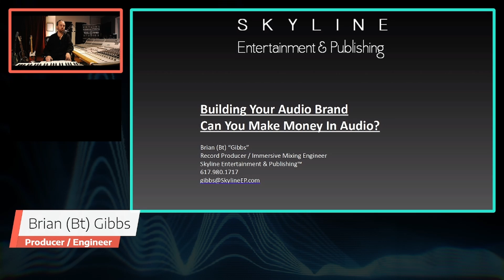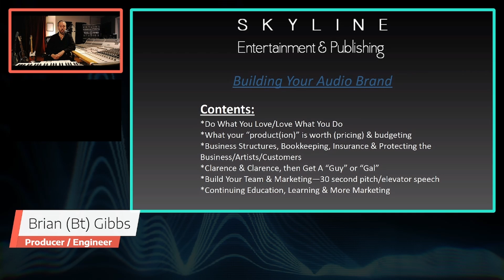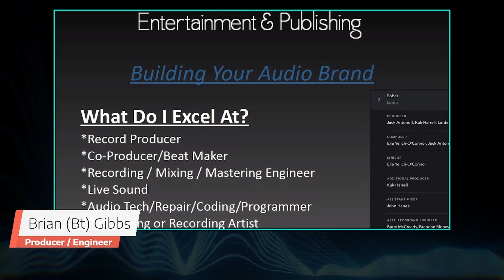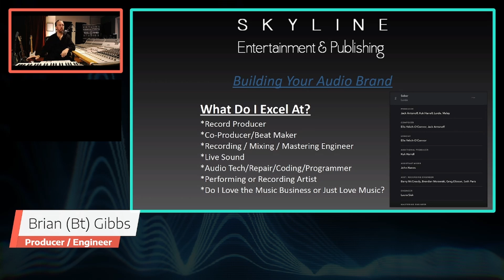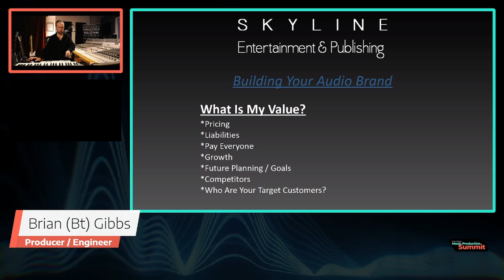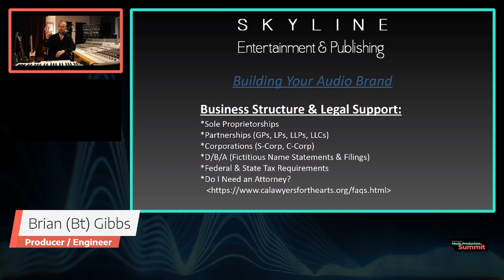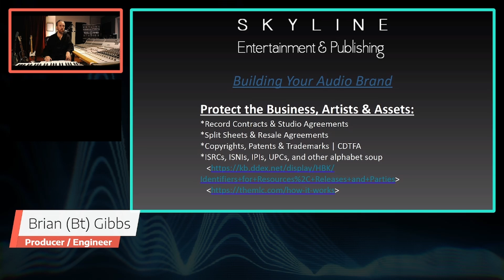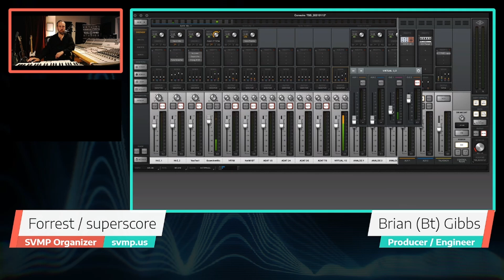Building Your Audio Brand - Brian (Bt) Gibbs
A presentation followed by live Q&A/discussion on how you can build a network to evolve your music production into a full-time career.  We'll discuss finding your lane and building your brand.  From arranging, composition, engineering, production, songwriting and even manufacturing, we'll look at out how to position yourself to build income from a career in audio.

Brian (Bt) "Gibbs" a record producer, mixing engineer & co-owner at Skyline Entertainment & Publishing (Tool Shed Studios) with 30+ record credits in 2020. An accomplished musician and performer with a B.M. Degree from Berklee College of Music (Jazz Composition), he brings his diversified portfolio of skills and passion past the stage to his roles as a producer, mixing engineer (including immersive), FOH engineer, and as a mentor to future audio engineers across the Bay Area. Gibbs is committed to developing the next generation of producers & engineers, along with protecting and supporting creator's rights. He is one of our 'professionals in residence' at SVMP and has been a valuable member of our community since 2020.

Some of his other credits include:
* Assistant Engineer 2015 GRAMMY(R) winning album “Realidades”/ Los Tigres Del Norte
* Audio Engineering Society
     * San Francisco Section Chair (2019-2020)
     * AES International Diversity & Inclusion Committee
     * AES D&I Scholarship Task Force
     * AES 151st Convention Co-Chair (2021)
* Audio GANG Member
* Berklee College of Music Alumni Network Mentor
* Recording Academy
     * Board of Governors (SF Chapter 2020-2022)
     * Voting Member (10yrs)
     * P&E Wing Advisory Committee (SF Chapter)
     * District Advocacy Captain
     * GrammyU Mentor

Silicon Valley Music Production Workshop (aka SVMP) is a music community based around helping artists improve their craft. We provide an environment for musicians to get feedback on their music in a low pressure environment. We meet bi-weekly for regular feedback sessions and other special sessions like this online summit.

to become a member and participate in regular track feedback sessions and see recordings of our past special workshops.